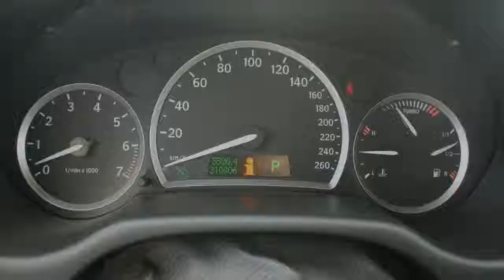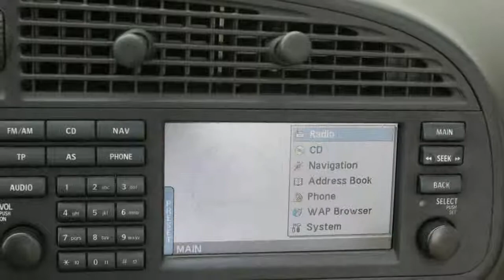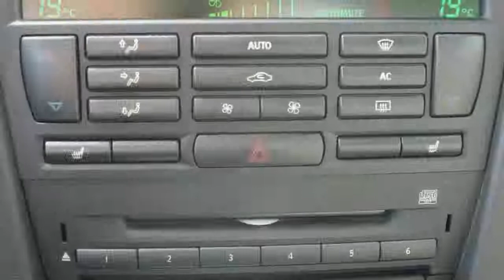Saab 9-3 Cabrio Cabriolet 2.0 T Automaat Aero Leder/Navi